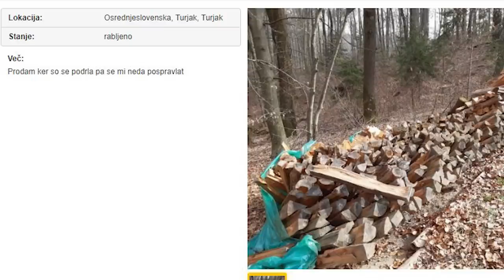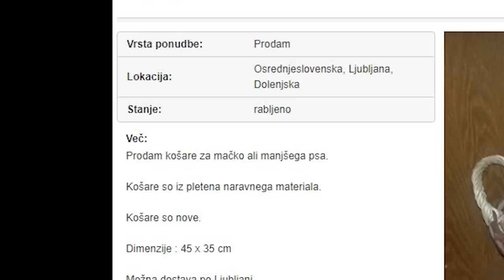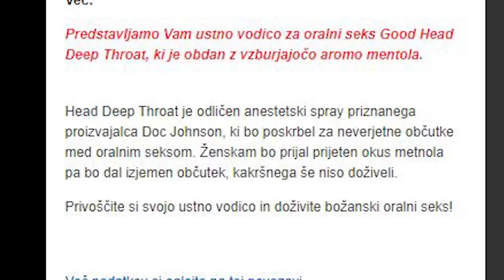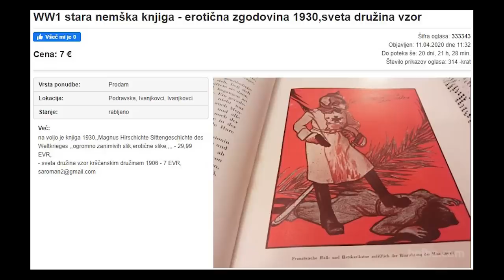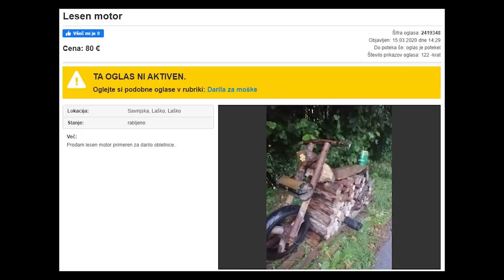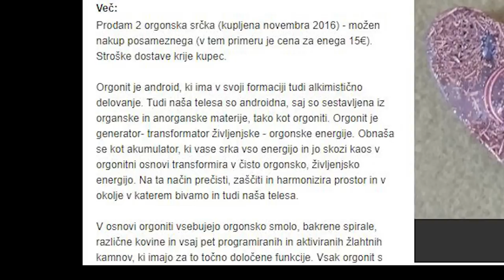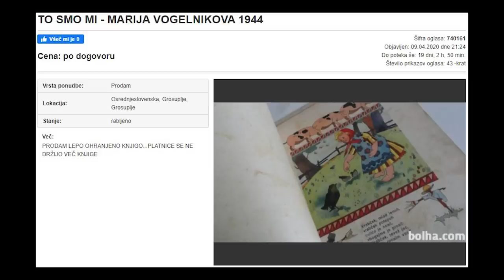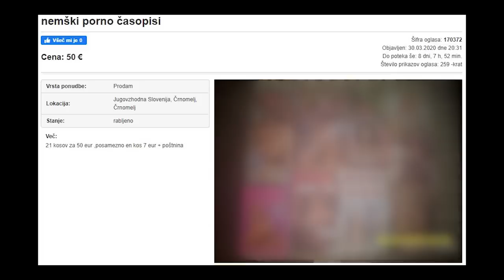Bolha 6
Bitcoin: 3NimozmJARioLC8qqcyh6Sw3Z8XyHZSevP
Bitcoin cash: qq9e5thm5q0j0yt2u7hafrzuha945cq2z5a504mhh5
Ethereum: 0xE514EA6c3E2F598D4201cE0d25fea057E6a0752e
Monero: 488dWvuNdUxJtbTknGEKQVerBYg8HGQBSFnNg7qCqToe2k7B9R4bhRUibJH4vaqwVm9DitQDiDx7FYSqAxuUpD8KMK9CuPL